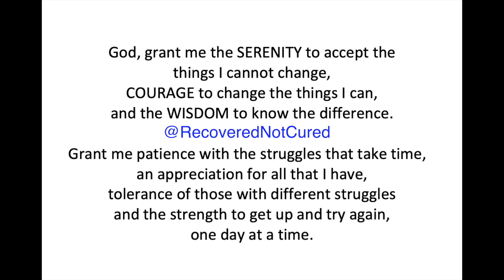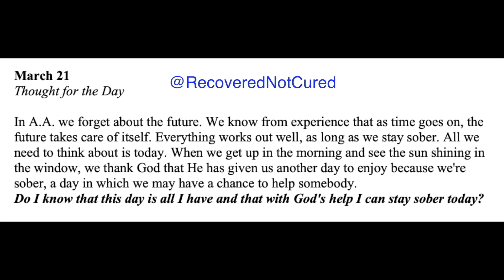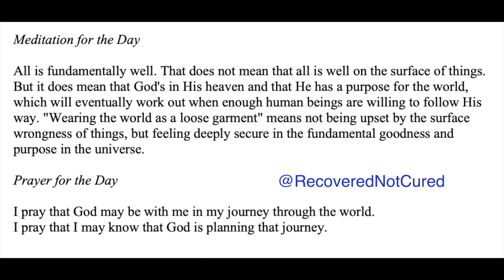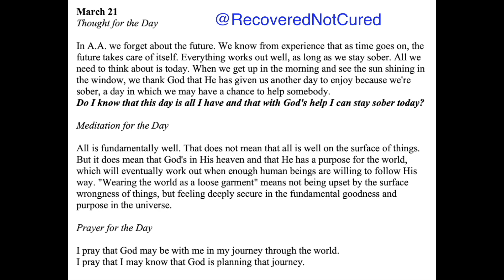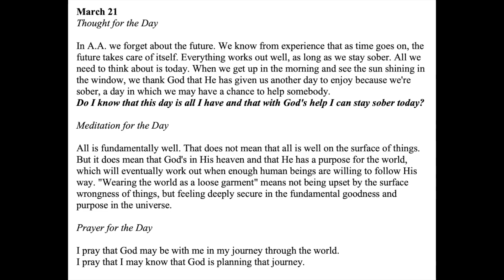Twenty-Four (24) Hours A Day Book– March 21 - Daily Reading - A.A. - Serenity Prayer & Meditation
Twenty-Four Hours A Day Book - March 21 - Daily Reading - Serenity Prayer & Meditation AA

24-hours a Day Book – Link to get your own copy

Double AA Big Book Cover & 12 Steps & 12 Traditions | Medallion Holder

Little Reminders Keychain, Mental Health Gift, You Are Enough Key, Daily Affirmation Inspiration Uplifting Quotes, Self-Love

March 21

In A.A. we forget about the future. We know from experience that as time goes on, the future takes care of itself. Everything works out well, as long as we stay sober. All we need to think about is today. When we get up in the morning and see the sun shining in the window, we thank God that He has given us another day to enjoy because we're sober, a day in which we may have a chance to help somebody. Do I know that this day is all I have and that with God's help I can stay sober today?

All is fundamentally well. That does not mean that all is well on the surface of things. But it does mean that God's in His heaven and that He has a purpose for the world, which will eventually work out when enough human beings are willing to follow His way. "Wearing the world as a loose garment" means not being upset by the surface wrongness of things, but feeling deeply secure in the fundamental goodness and purpose in the universe.

I pray that God may be with me in my journey through the world.
I pray that I may know that God is planning that journey.